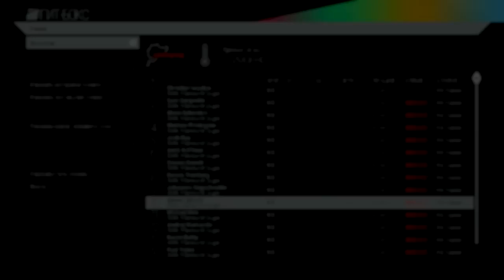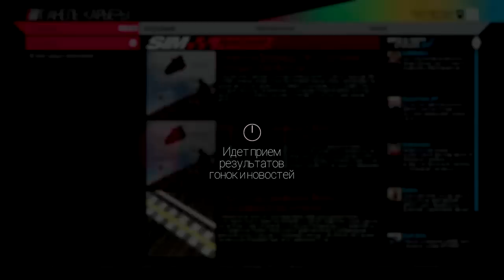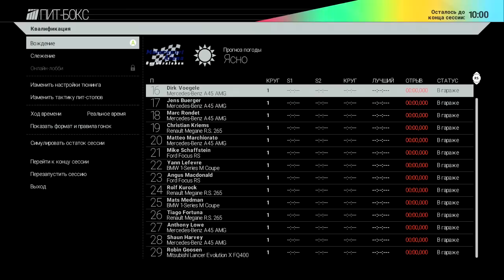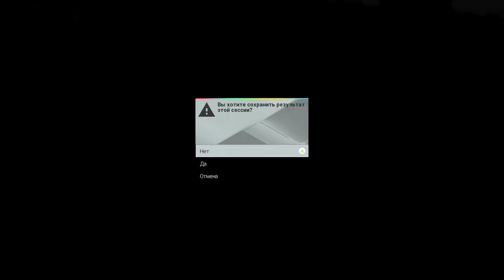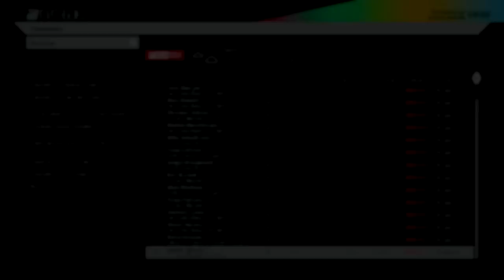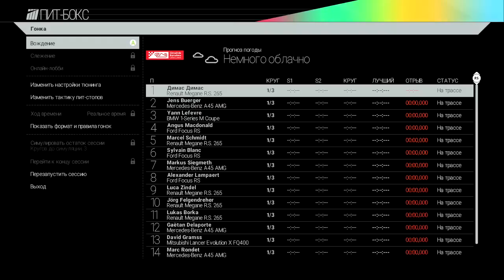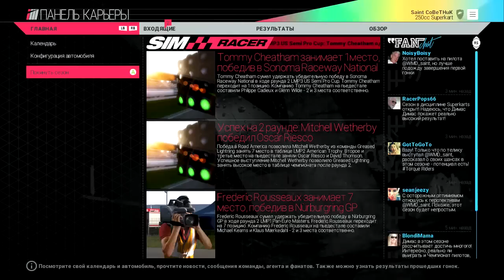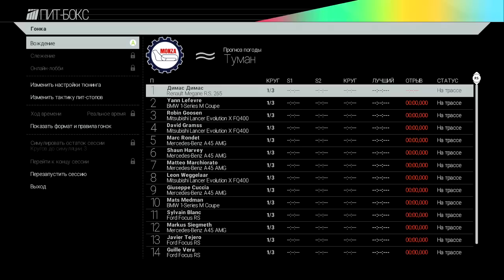Project CARS - Второй час - Обзор намба ту - 60fps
Всем привет.
Как бы, много писать не буду, если кто смотрел мой первый обзор, то говорю вам, мнение моё не поменялось, жду Форзу 6. А те, кто не смотрел, советую)
Далее ещё не много попробую приспособиться к ней и сделать обзор на мультиплеерную составляющую.
Не забываем подписываться, заходим на страничку, а так же форум. Там можно обсудить практически всё, а может и назначить время, что бы с нами поиграть под запись)

Благотворительность на развитие канала
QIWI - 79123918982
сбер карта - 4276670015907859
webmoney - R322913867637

Некоторые видео содержат материалы 18+